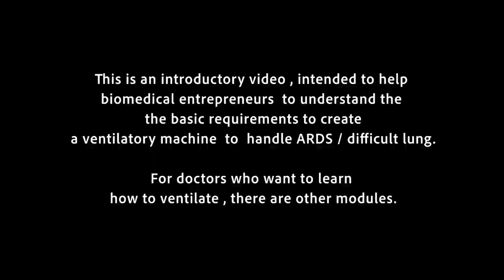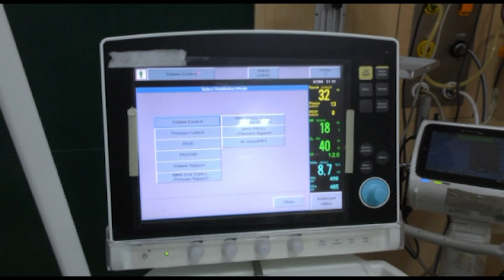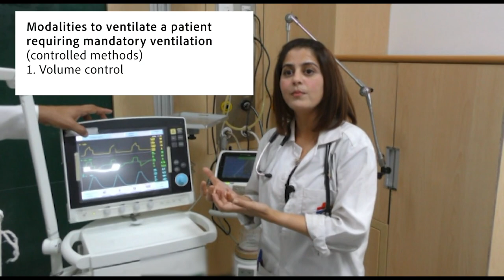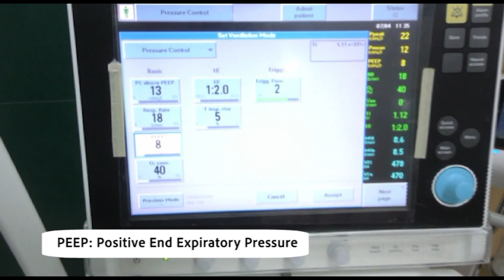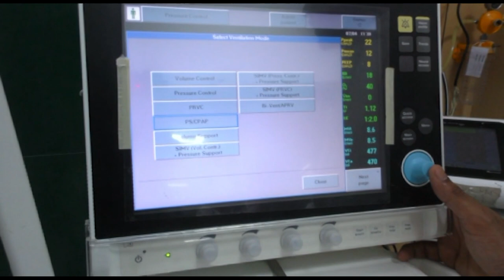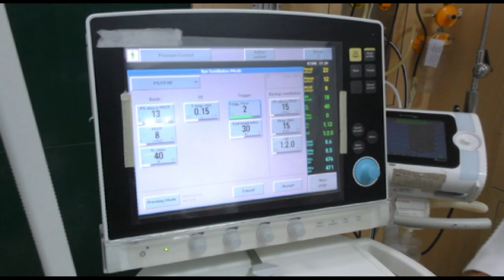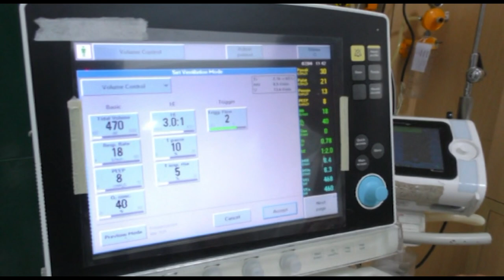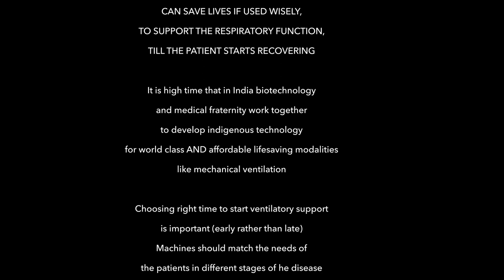Basic clinical needs for a ventilator to ventilate a COVID-19 patient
This video titled "Basic clinical needs for a ventilator to ventilate a COVID 19 patient" is an introductory video , intended to help biomedical entrepreneurs  to understand the the basic requirements to create a ventilatory machine  to  handle ARDS / difficult lung /in COVID19.
For doctors who want to learn how to ventilate , there are other modules.

Need is the mother of Invention , when it comes to ventilators.

Pandemics are testing times. Great to see Indian Govt taking charge of the situation so proactively at various levels of this disaster management. In response to the  facts like  shortcomings of  health infra , scarcity of the life saving  ventilators, big business houses, innovators , biomedical engineers, medicos are all trying to stand up to the situation. Hopefully it should see some significant developments in Indian scenario of critical care medicine for availability ,cost effectiveness and capacity building .

While it is absolutely true that the ventilators evolved from iron lungs to synchronised lung protective machines , it happened only with better and better understanding of the pathophysiology of diseased lungs prompting mechanical changes in the ventilators over the years.  Many intensivists are facing  the queries regarding new prototypes of ventilators coming up, how much ever the efforts are lauded , haste in making crude prototypes should not  cause harm than help to tide over the crisis.

Here is a video created in line with the specifications given by Govt of India for ventilators as an effort to explain the details to courageous groups coming forward to “Make in India” !  This video was created with encouragement from Dr L S Shashidhara, Professor and Dean (Research), Ashoka University , Sonipat, 131029 India and Professor, Indian Institute of Science Education and Research (IISER) Pune (Currently, on Lien at Ashoka University) The video was shot at the ICU at Ruby Hall Clinic and features the following intensivists - Dr. Prachee Sathe (Director, ICU), Dr. Tanima Baronia (Senior Consultant, In charge, ICU) and Dr. Arunkumar (Consultant)

Cost effectiveness is a great determinant of acceptance of treatment modality in our country and obviously of the outcomes. But when it comes to lifesaving treatments like artificial ventilators, imported from other countries, it  becomes disproportionately high  expenditure in the bill of a critically ill patient ,who so ever bears it. It can be very painful for a sensitive intensivist to explain the “COST” of life to patient family.

The life is not going to be the same after COVID 19 and Critical Care Medicine and ICUs also are hopefully going to change for the better for the common man! Let us welcome the new developments, with concern for quality at the same time !